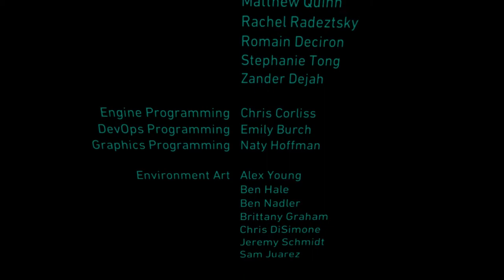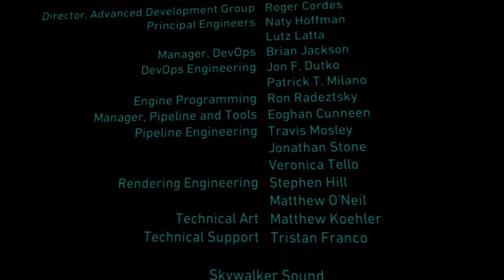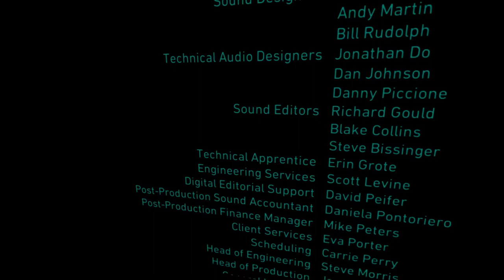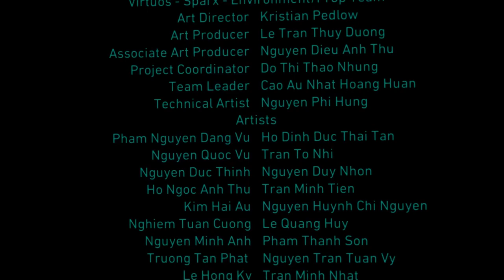Vader Immortal「Episode III」A Star Wars VR Series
Complete your journey in Vader Immortal: A Star Wars Series- Episode III. With an ancient lightsaber by your side and the Force as your ally, you'll gain an army and launch an all-out assault on Darth Vader's fortress. Face legions of stormtroopers and a vengeful Imperial officer before facing off with the dark lord himself in a heart-stopping lightsaber battle that will determine Mustafar's fate.